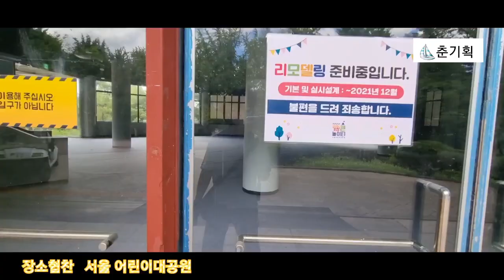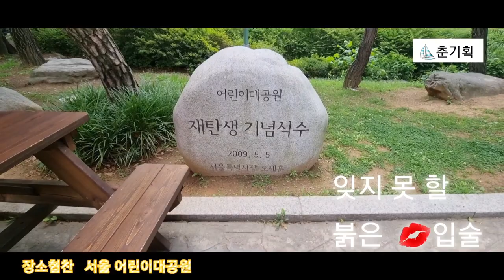🎵나훈아ㅡ붉은입술♥️3번 연속 감상 ㆍ장소협찬 서울어린이대공원 2021년 7월 4일